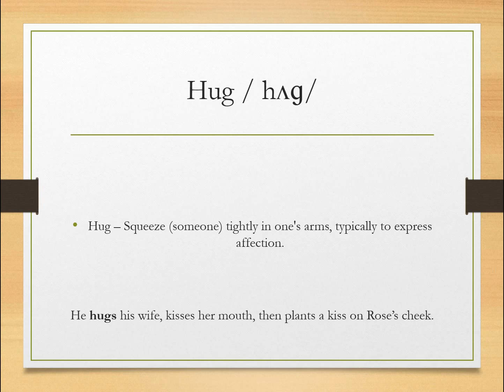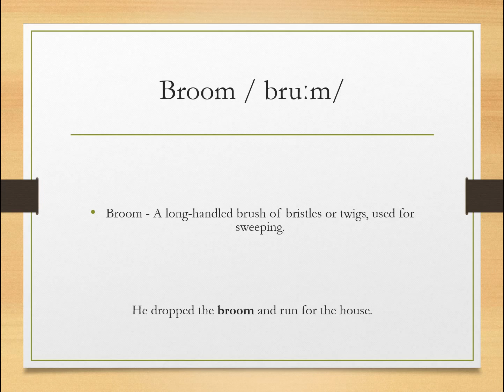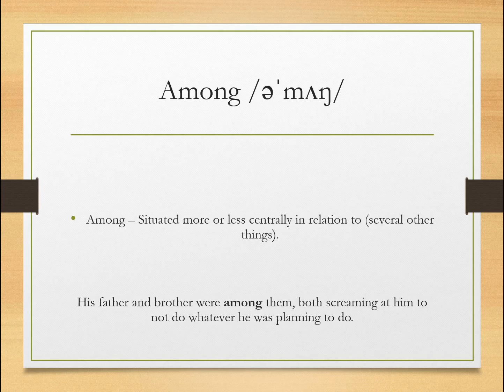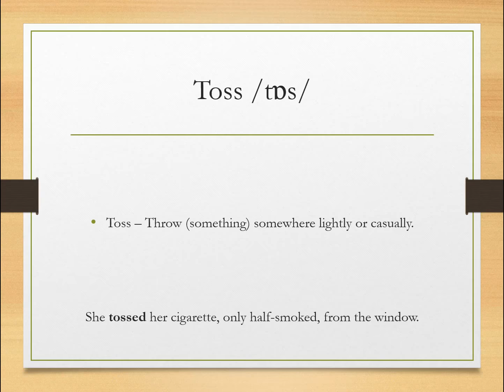Cheerleader – Hug – Aware Unaware – Broom – Among – People – Depart – Behind – Toss